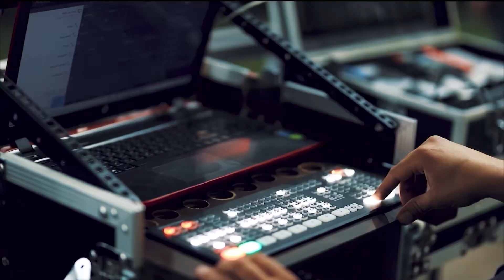كوكتيل من اجمل الأغاني ♪ الفنان حموده حنون ه🔥 للعريس عبد الله دراج 🔥